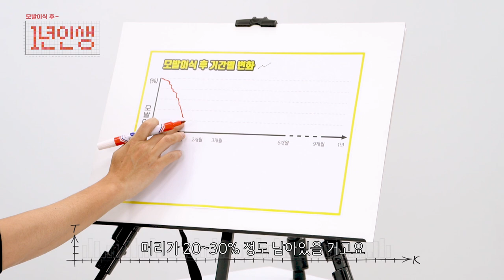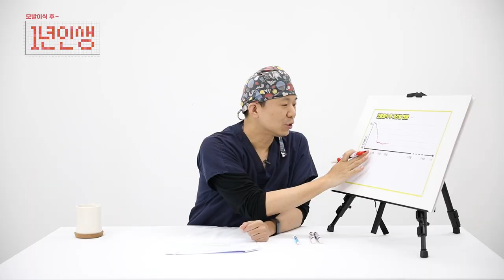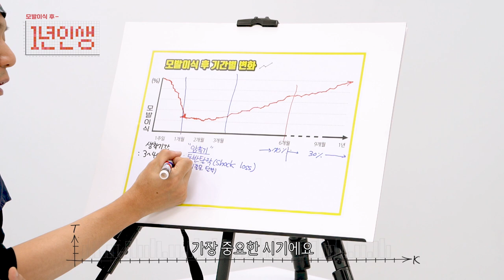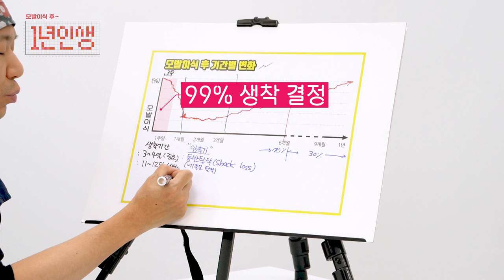(ENG/JPN) [모발이식][모발이식후기] 후 결과는 언제? 암흑기? 생착기간? - 뉴헤어 I 모발이식